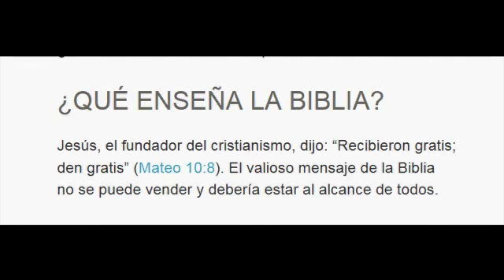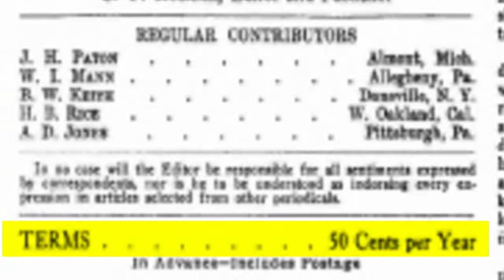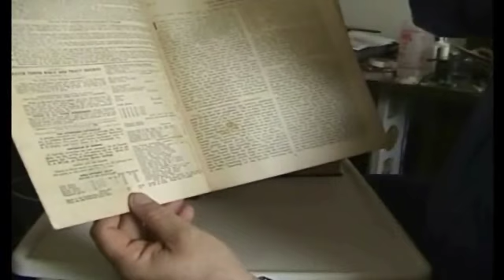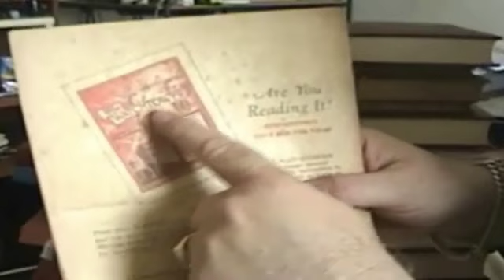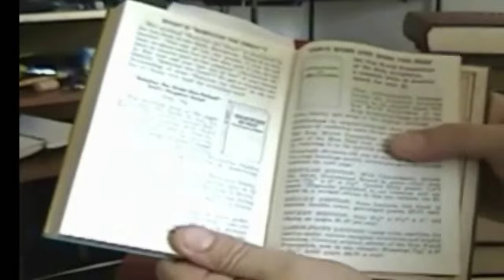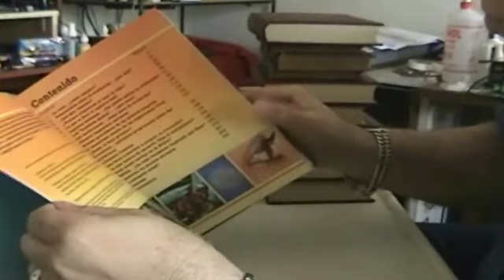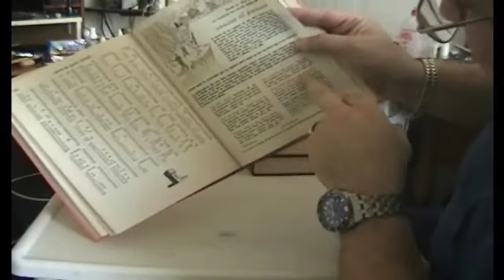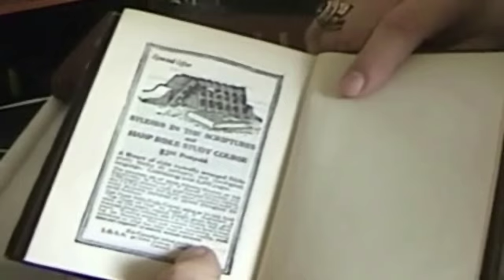Testigos de Jehová(La WT dice: Recibimos gratis, demos gratis el mensaje bíblico)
En la revista de la atalaya del 1 de Julio de 2013 página 3 la Sociedad Watchtower dijo lo siguiente:
¿QUÉ ENSEÑA LA BIBLIA?
Jesús, el fundador del cristianismo, dijo: “Recibieron
gratis; den gratis” (Mateo 10:8). El valioso mensaje
de la Biblia no se puede vender y debería estar al alcance de todos. Sin embargo, hasta antes de 1990, la Sociedad anduvo vendiendo el mensaje de la Biblia a sus miembros Testigos de Jehová y a las naciones.